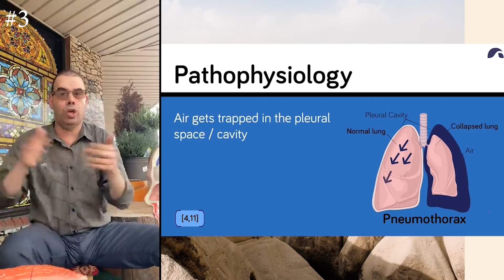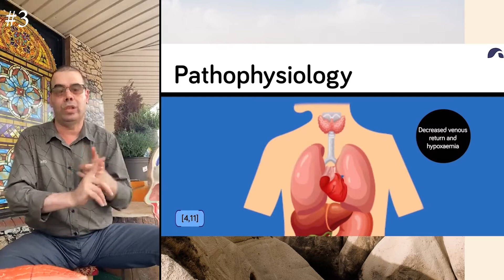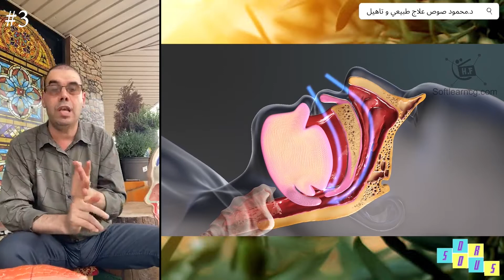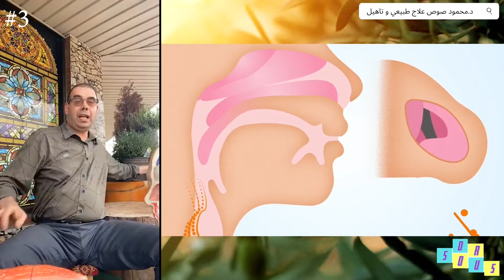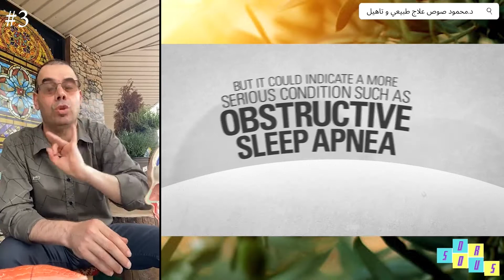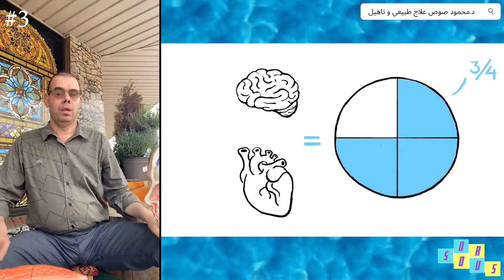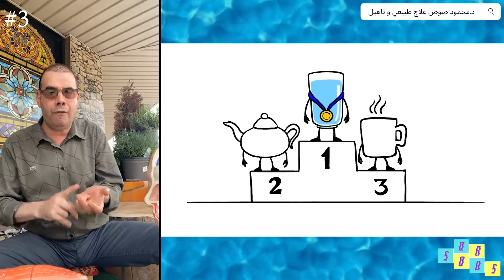Upper respiratory detox part 3